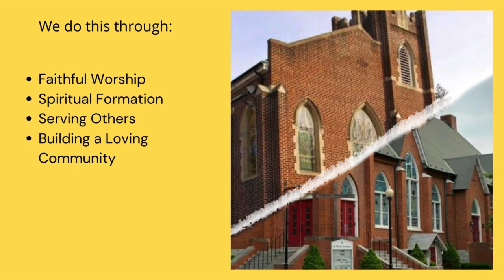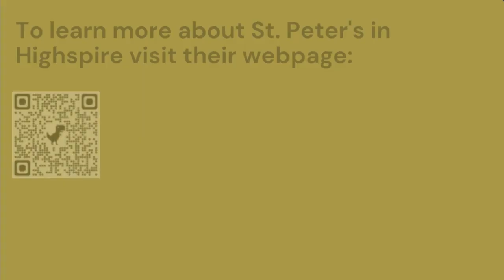From the Bottom Up: Sermon & Selected Music from December 24, 2023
Pastor Butz's sermon and selected music from a service held at Trinity Lutheran Church in Steelton, PA on December 24, 2023.

Opening hymn - "O Come All Ye Faithful" ELW #283 ADESTE FIDELES text & music: John Francis Wade

Gospel Acclamation - "Hark! The Herald Angels Sing" ELW #270 (vs. 1) MENDELSSOHN text: Charles Wesley music: Felix Mendelssohn

Candle Lighting hymn - "Silent Night, Holy Night" ELW #281 STILLE NACHT text: Joseph Mohr music: Franz Gruber

Permission to podcast/ stream the music in this service obtained from ONE LICENSE, License #736549-A and CCLI License CSPL 19029 except where notated.

Renewed in Grace Co-operative Ministry is made up of two congregations, St. Peter's Lutheran Church in Highspire, PA and Trinity Lutheran Church in Steelton, PA, seeking to learn and grow together in faith and God’s love as we reach out to all people.

We do this through:
• Faithful worship - We hold combined worship services on Sundays both in-person and online.  We then post the sermon and selected music from those services every Tuesday.
• Spiritual Formation - We have two Bible studies that meet weekly.  One is at 9am that is both in-person and over Zoom.  Another is held every Tuesday at 6:30pm over Zoom.
• Serving Others - We serve the communities of Highspire and Steelton through our clothing and food ministries.
• Building a loving Community - we do this by partnering with organizations that try to do good in the world.

Whether you can give 50 cents or 5,000 dollars, your generosity is helping to feed the hungry, clothe the naked and provide spiritual sustenance to those in our communities of Highspire and Steelton. We greatly appreciate your gifts and will do our best to use your generosity to serve Christ by serving our neighbors.